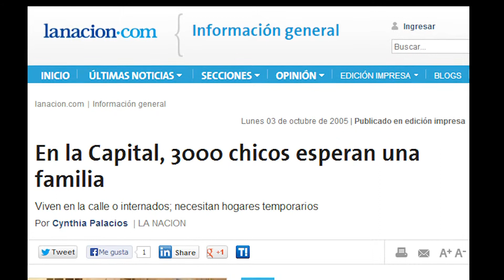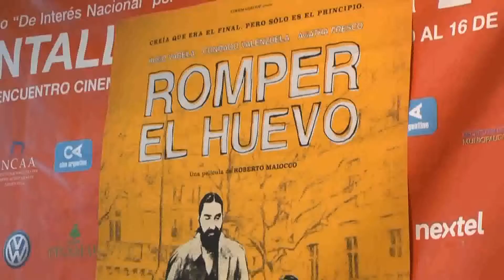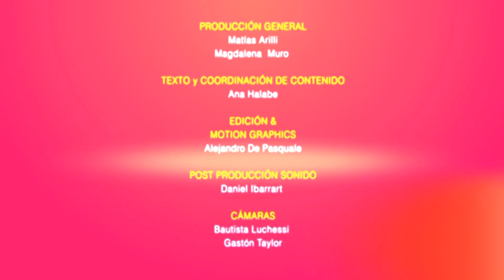Directores - Roberto Maiocco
Nos visitó el Director Roberto Maiocco para adelantarnos detalles de su último film "Romper el huevo".